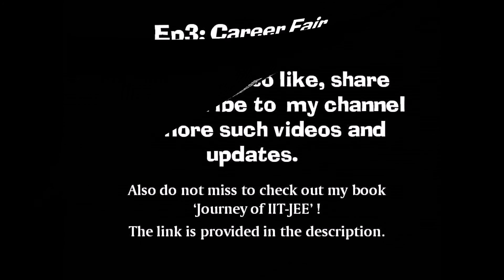VLOG : Grace Hopper Celebration 2016 Experience | Episode 0 | Introduction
You can also checkout my book " Journey of IIT JEE"